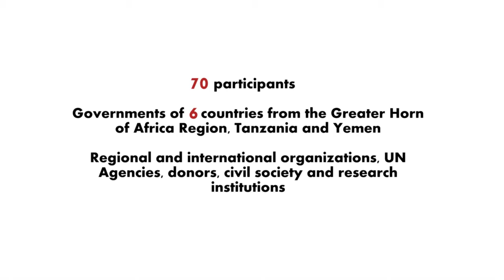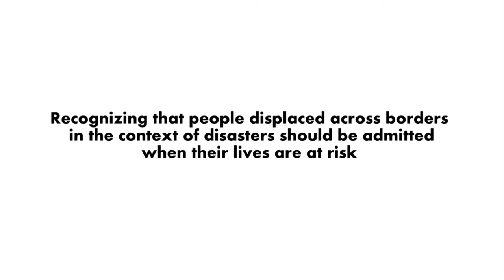Nansen Initiative Regional Consultation - Horn of Africa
Summary video of the Consultation held in Nairobi, Kenya 21-23 May 2014 on "Natural Hazards, Climate Change, and Cross-Border Displacement in the Greater Horn of Africa: Protecting People on the Move".